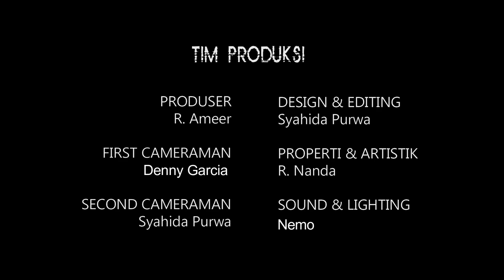MOTIVES - BERSATU KARENA PANDEMI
DIGRA [TV] Official

Mari kita bangun Channel ini dengan semangat dan tujuan positif, akan sangat berarti walau sekecil apapun kepedulian kita terhadap sejarah, sosial budaya, sosial politik, agama dan toleransi, kemanusiaan serta kehidupan berbangsa dan bernegara.

Dibawah Panji Pancasila [Bhineka Tunggal Ika] dan Preambule UUD 1945 [berserta isinya]…Semoga berkenan untuk kita semua, sebagai rakyat Indonesia [NKRI]…

PERINGATAN :
Semua materi Audio Visual dalam video ini adalah milik "DIGRA TV", mengambil/meng-copy audio atau video baik keseluruhan ataupun sebagian untuk di publish ulang tanpa persetujuan DIGRA TV adalah pelanggaran terhadap hukum yang berlaku.

SALAM HANGAT DIGRA TV
Terimakasih